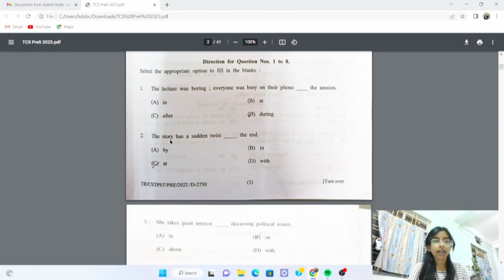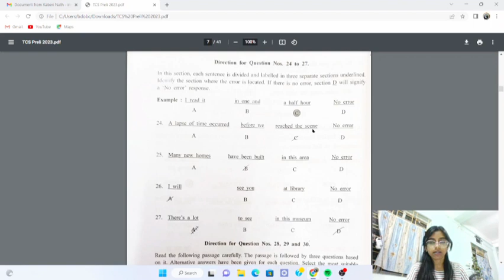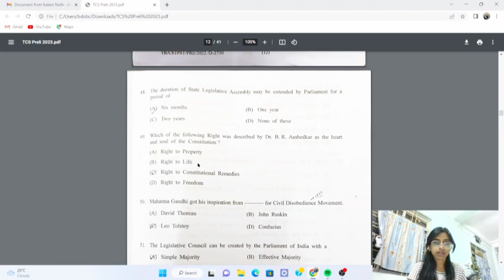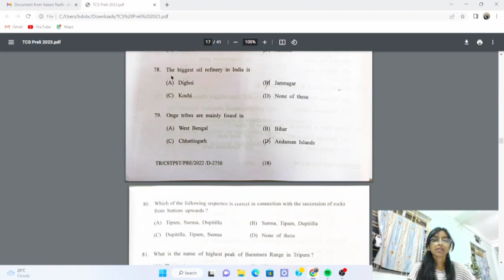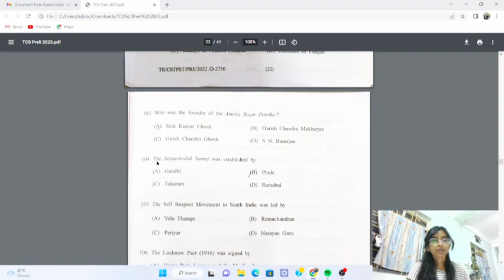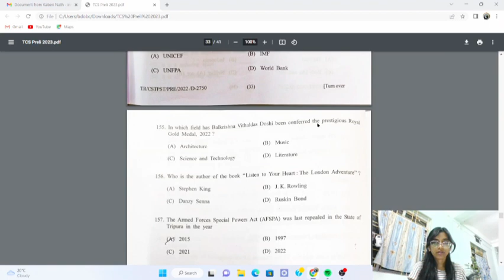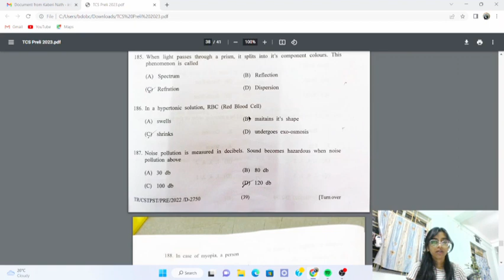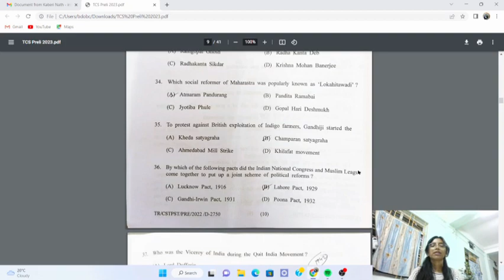Complete Solved Paper of TCS/TPS Prelims 2023|Answer Key, Cut off| Tripura Public Service Commission